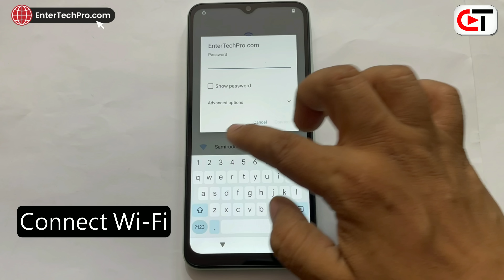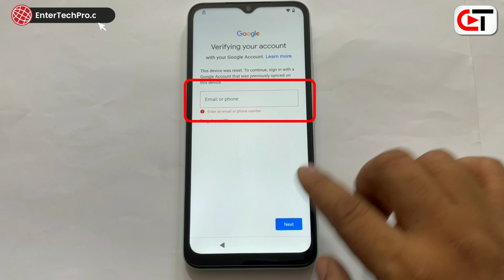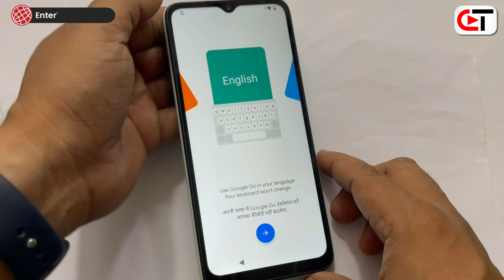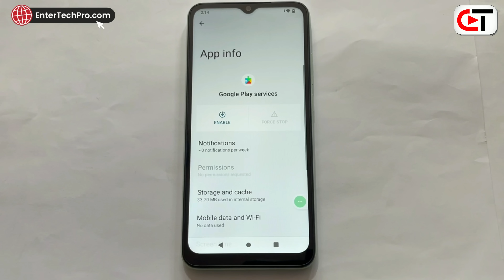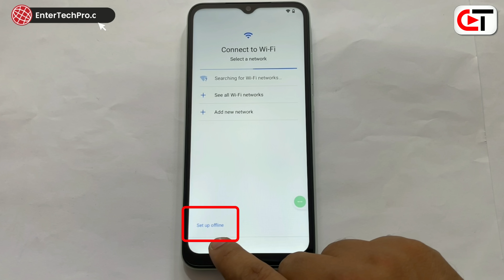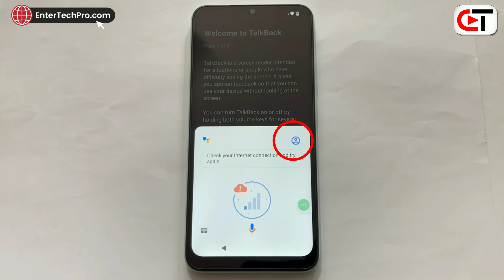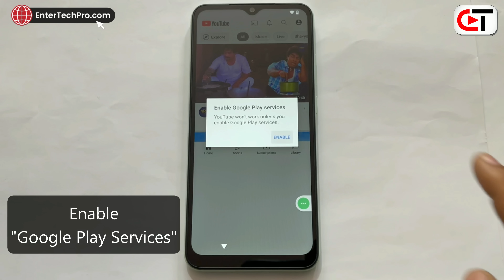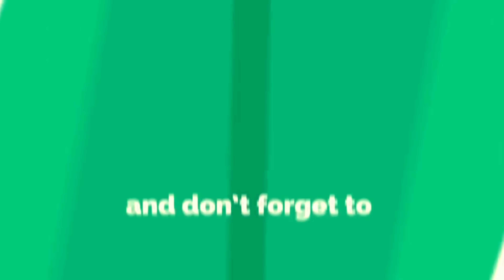Redmi A1 (2022) Android 12 FRP BYPASS | 100% New Method (without pc)💥💥💥